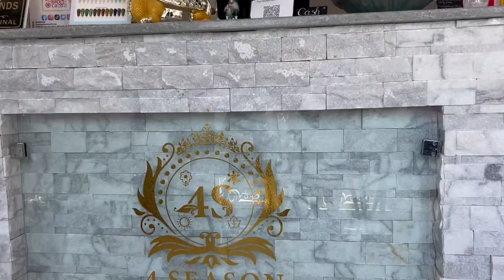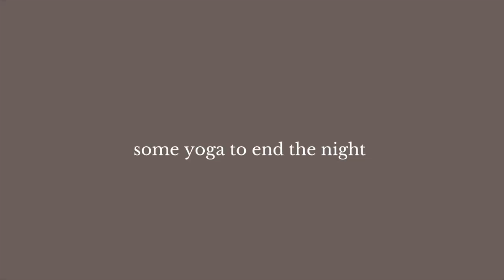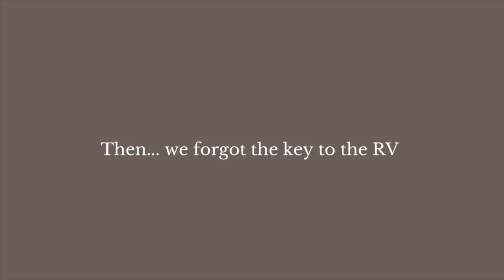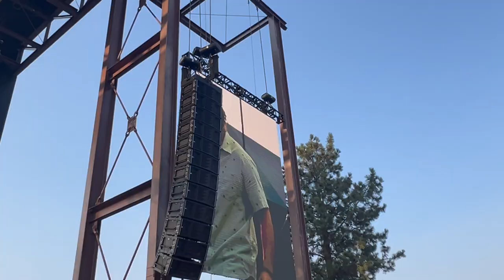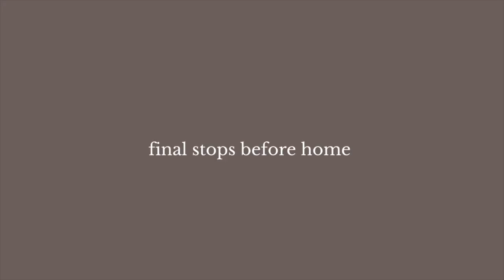Coffee for Psychiatric Reasons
All the socials: @havenhenning

The exact Nespresso Machine I bought is out of stock but here is one similar:
Frother:
Pod Organizer:

Audio used:
Music by Max McNown- Live at Hayden Homes Amphitheater, Bend, OR August 9th, 2024